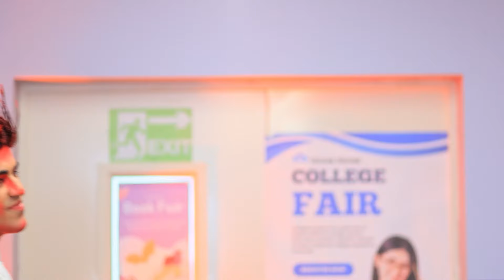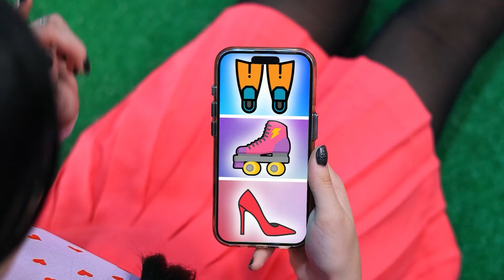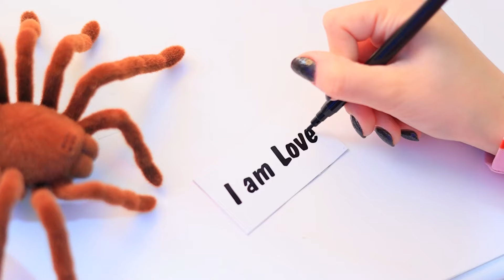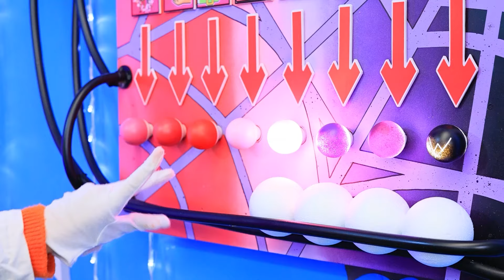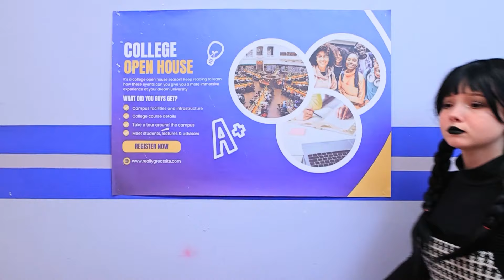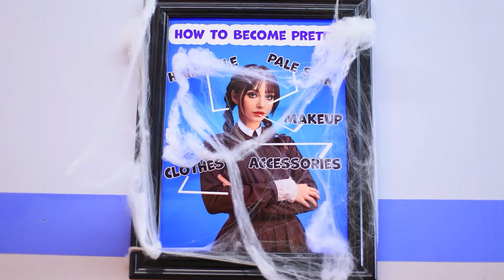Binnenstebuiten 3! Nieuwe Emotie! LIEFDE van Binnenstebuiten 2 Extreme Makeover!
Extreme Make-Over van Nerd Catnap tot Populaire Wednesday! | Zet ALLE meldingen aan
In deze spannende video met de titel "Binnenstebuiten 3: Liefde & Woede Gaan Trouwen! Wednesday Extreme Makeover! Hoe populair te worden", wees getuige van een ongelooflijke transformatie terwijl Wednesday Addams een extreme make-over ondergaat van Wednesday Addams tot Liefde! Terwijl de emoties botsen in dit verhaal en de reis van Wednesday om populairder te worden een onverwachte wending neemt. Maak je klaar om te zien hoe de donkere stijl van Wednesday verandert in het levendige, beminnelijke karakter van Liefde!